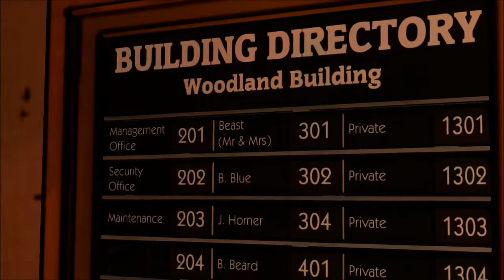The Wolf Among Us Episode 1: Faith - Let's Play Part 3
Welcome To My Let's Play of The Wolf Among Us This Is Telltale Games New Five Part Series.  Based On The Award Winning Fables Comic Book Series (DC/Vertigo) By Bill Willingham.